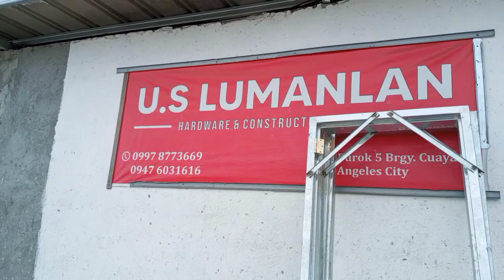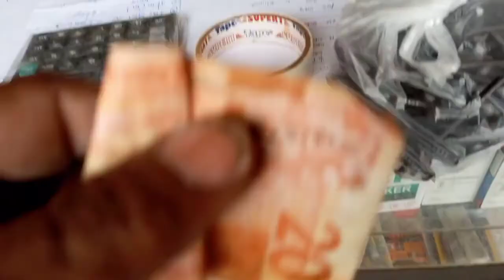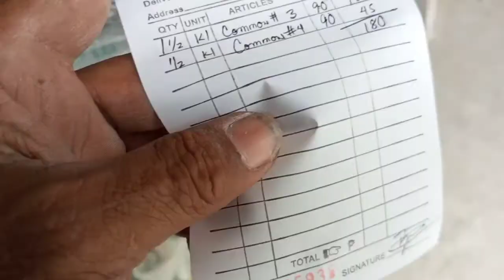Pagpagawa ko sa Bahay ni Nanay Alicia at Dodong/May Bubong na/sponsor DREAM TEAM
Ang Mission po na ito sa pagpagawa ng Bahay ni Nanay Alicia ay binubuo ng DREAM TEAM sa pangunguna ni
1.) Prime Nemz
2.) Daniella and Benjamin Family Video's
3.) Chaochao TV
4.) Grace Camilo
5.) Vandolf Lizarondo
6.) Vergil Masamayor
7.) Alvin Felix
8.) RC Rera
9.) Clarissa Likwong
10.) Marlon Caluya
11.) Dennis Escalona
12.) Jesus Canlas
13.) Anlie Biscaro
14.) Toffee Mag-Orasa
15.) Vilma Rafanan
16.) Oliver Julia
17.) France Cruz
18.) Jay Perez
19.) Jojit De Guzman
20.) Randy Ramos

Maraming Salamat sa inyong kabutihang loob Pagsuporta pagtiwala at Pagmamahal.

Sa mga may mabuting puso na nais mag bigay tulong sa proyektong Ito narito po Ang aking Kontak personal man o paabot

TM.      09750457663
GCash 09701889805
At maaari ding kumontak sa aking FB Account
Merlito Lobo Centino Imortal